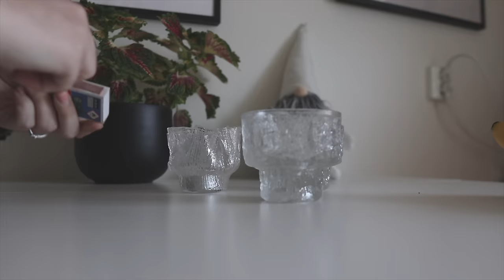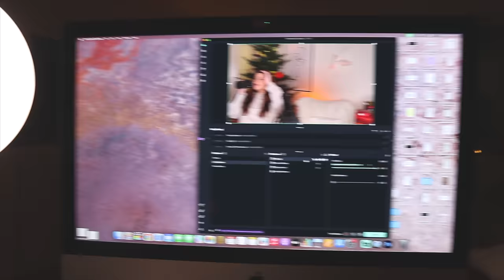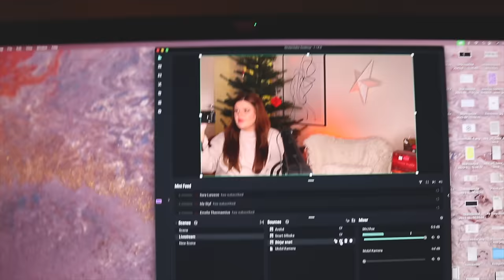HÄNG MED BAKOM KULISSERNA VLOGMAS 8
INSTAGRAM➜ towabrobeck
TIKTOK➜ towabrobeck